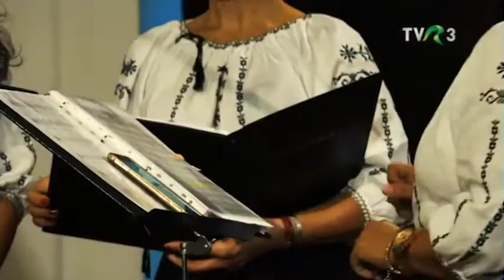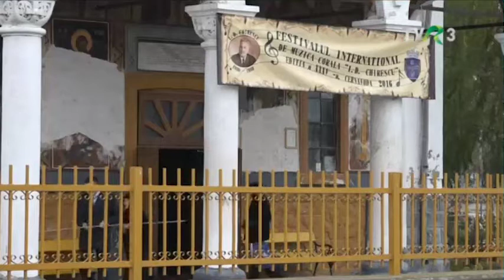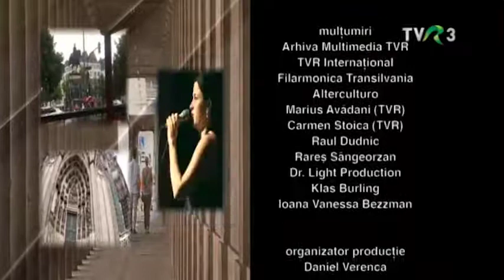Arpeggio & Roua la REMIX, TVR3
Despre Arpeggio & Roua la emisiunea REMIX, TVR3, 23 decembrie, 2017.

Producător Doru Ionescu